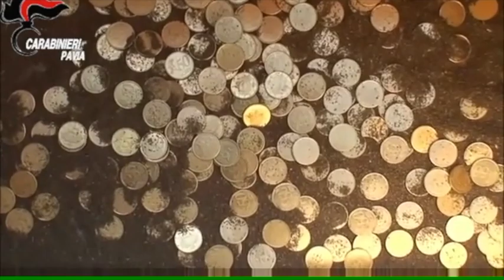arresti carabinieri di pavia falsari monete 50 cent